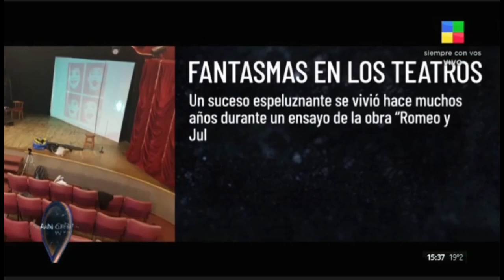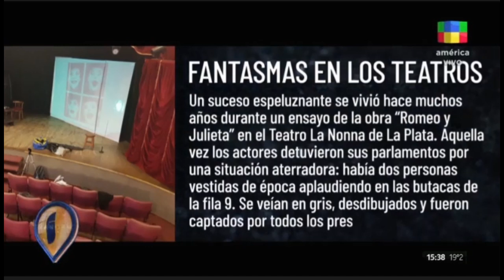Intrusos Paranormal con Flor de la V - Héctor Rossi